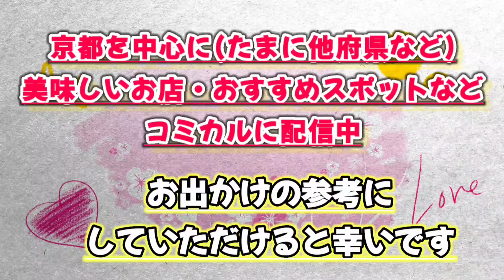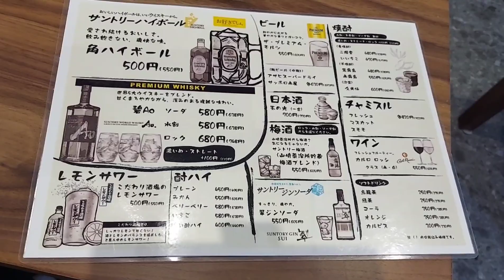新店舗【 女メシ晩酌】京都最強の京赤地鶏で暴飲暴食!!!6月5日オープン 「炭火焼き 味鶏」みうみう京都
W0Ap8nO2GcHz9mw9OX